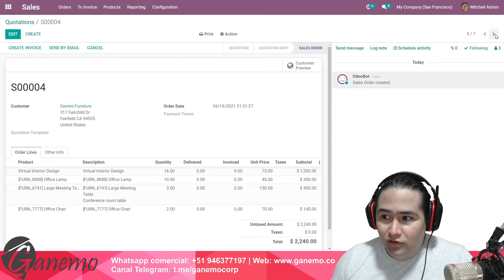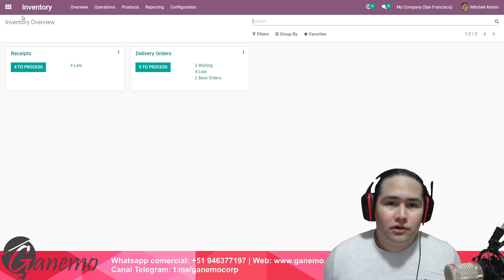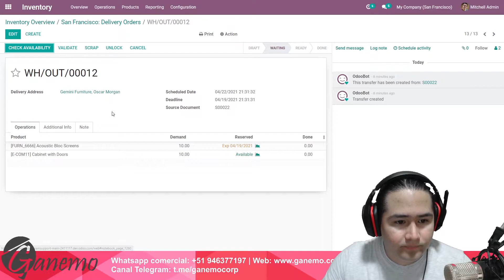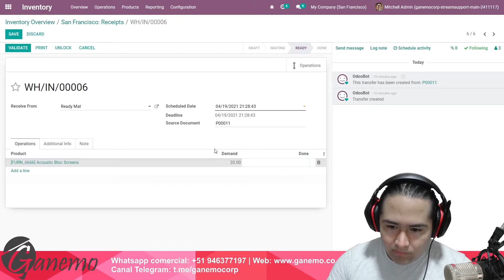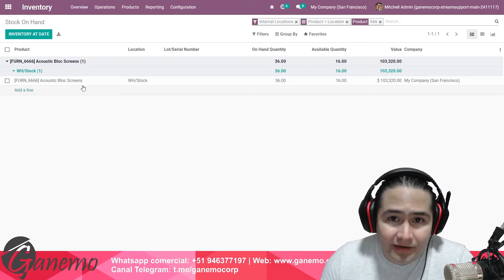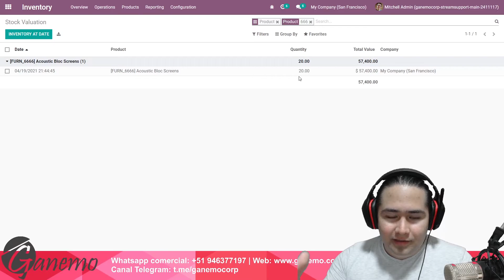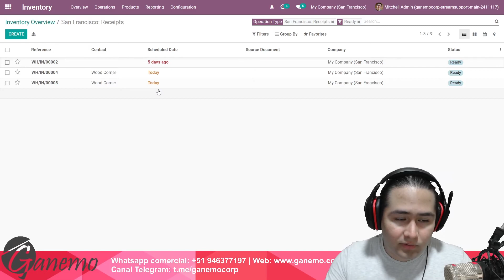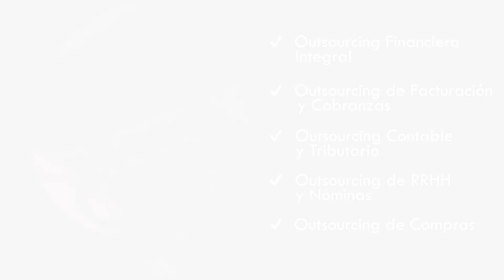🤷 Clips Twitch #01: Gestión de Inventarios con Odoo